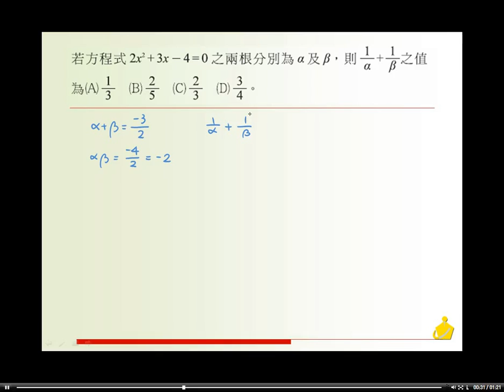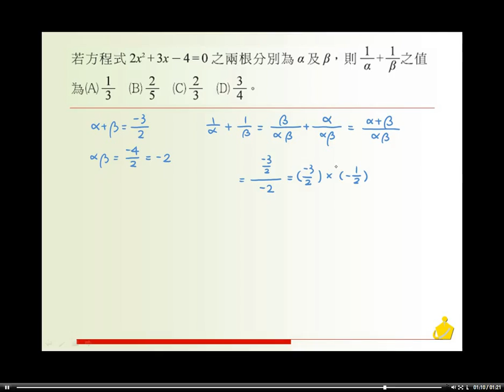職校數學BII林版第三章自我評量選擇 04